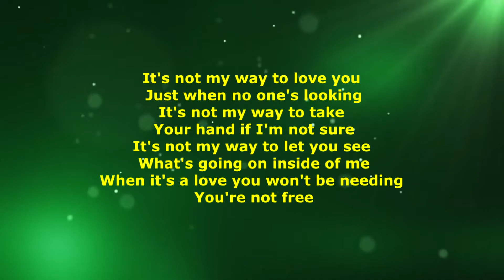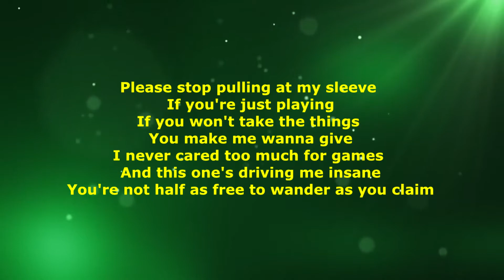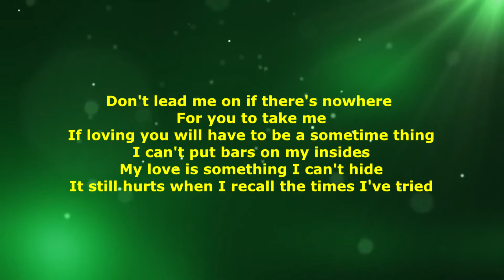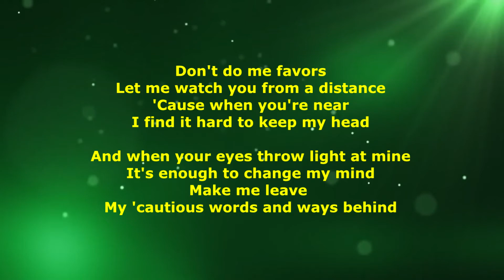I'M EASY - KEITH CARRADINE ( COVER BY BOBIT )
This is a song originally by KEITH CARRADINE. I started recording covers of my favorite songs & making videos with lyrics just to have a guide in singing with precise timing of lyrics to the music for practice purposes.
This is for sole purpose of entertainment; no profit is gained from this.